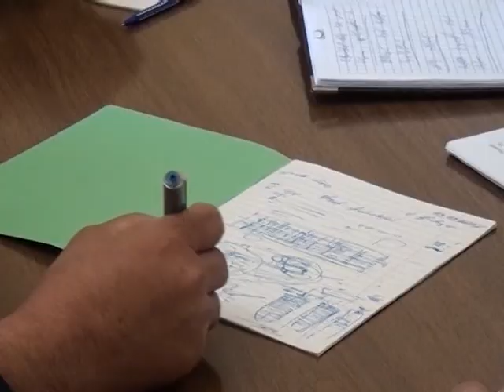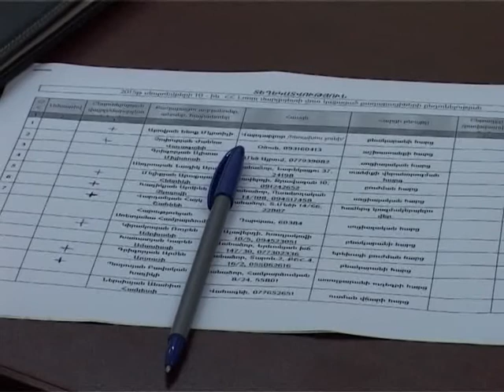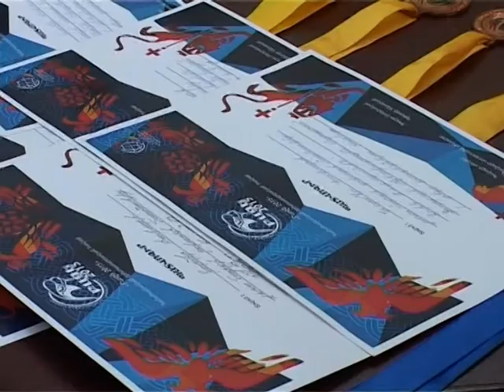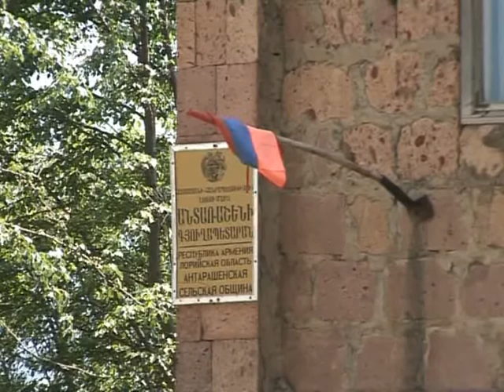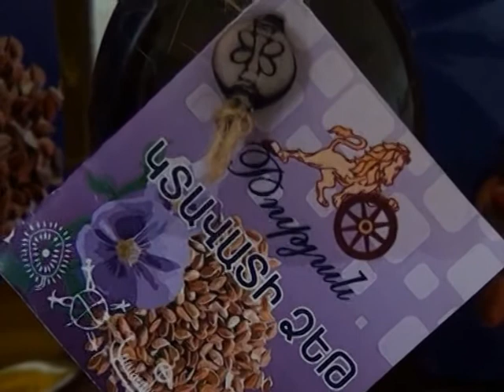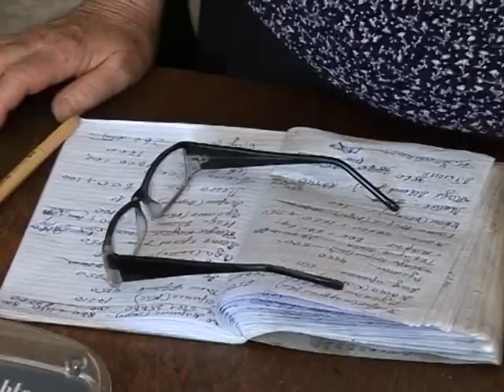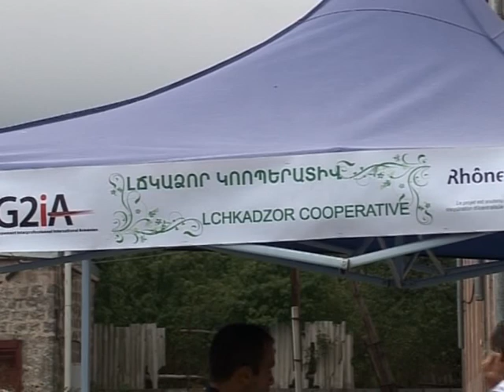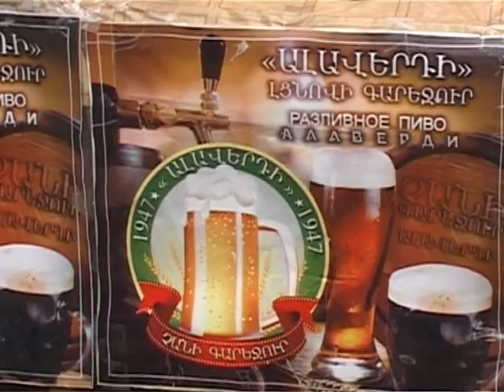Loru Marzpetarani jam MJ 14 09 2015hax 163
MJ 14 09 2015hax 163